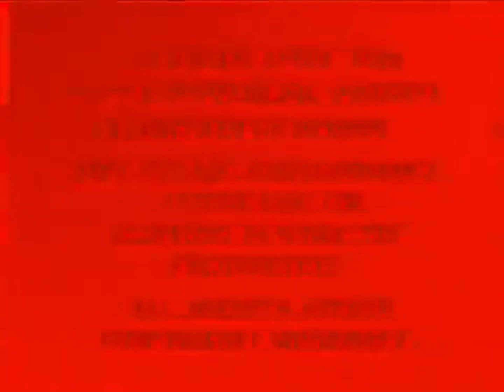Paramount Feature Presentation 1,000 TIMES TERRIFYING! but Ami & Yumi are screaming